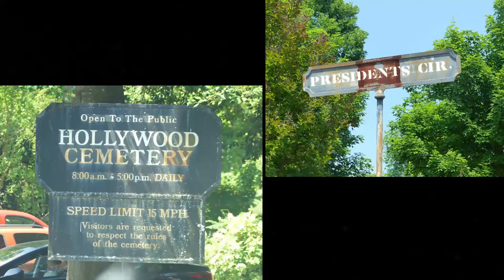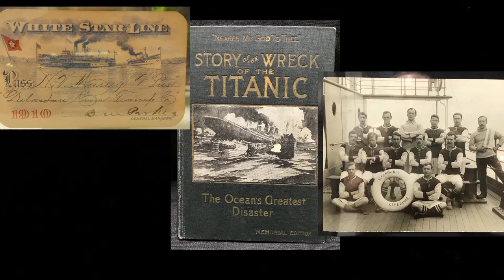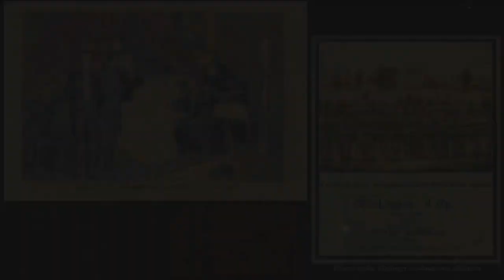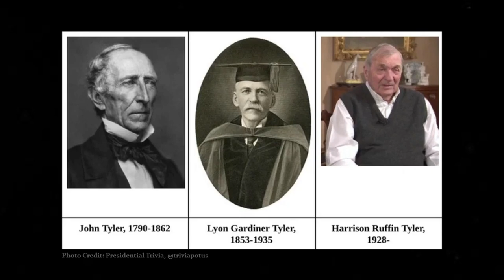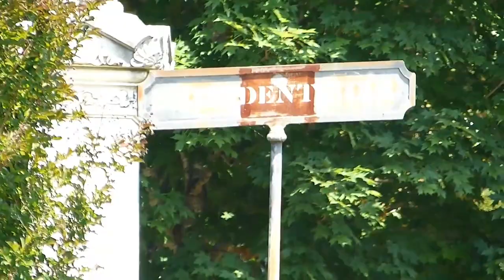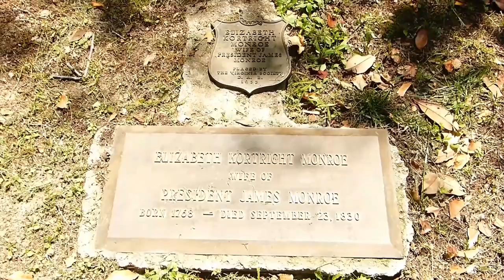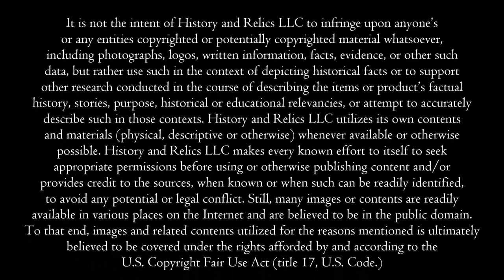Two United States Presidents buried in the Same Cemetery? Monroe and Tyler in Richmond, VA.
There are only two cemeteries in the U.S. where you can visit multiple prior United States Presidents. One of these is Arlington National Cemetery, established in 1864. There you’ll find the 27th President, William Howard Taft and the 35th President John F. Kennedy.

The second cemetery is Hollywood Cemetery in Richmond Virginia, established in 1847. Here you’ll find the 5th President James Monroe and the 10th President John Tyler. And today, we’re traveling to Richmond and want you to come along with us as we explore some rather fascinating facts and visit their gravesites – all right here on this edition of History and Relics!